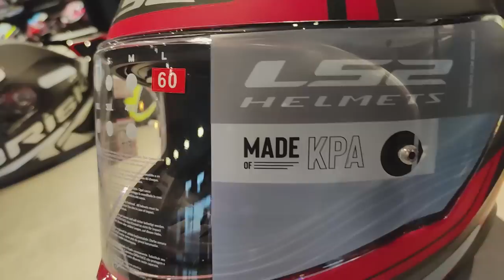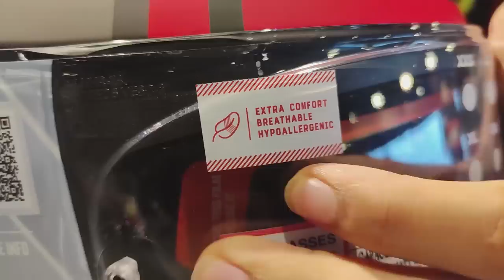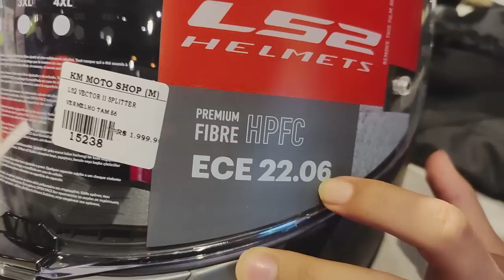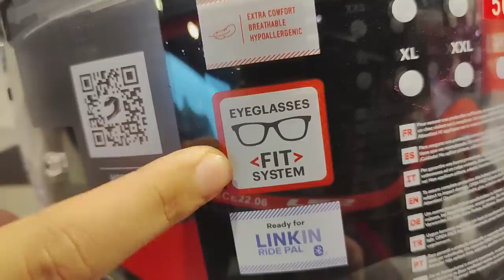Kit Mototrip: 10X sem juros ou desconto em capacetes, jaquetas, luvas... (LS2, ASW, X11, NoRisk)